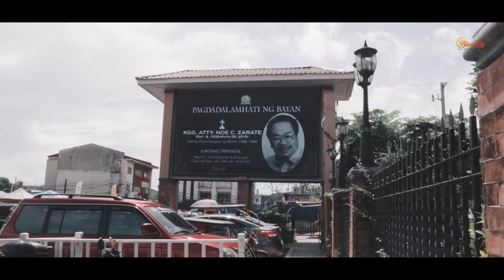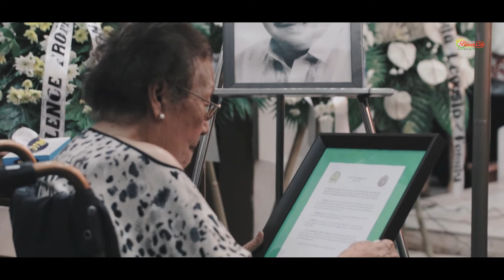Luksang Parangal para sa Dating Punumbayan Atty. Noe C. Zarate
City of Biñan